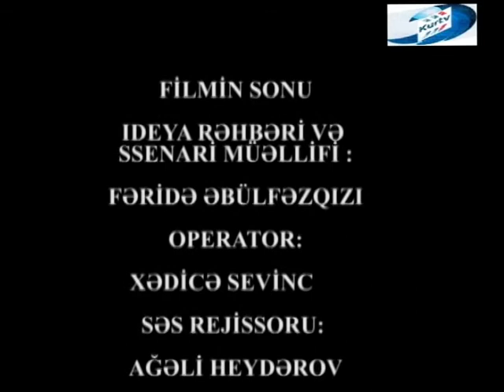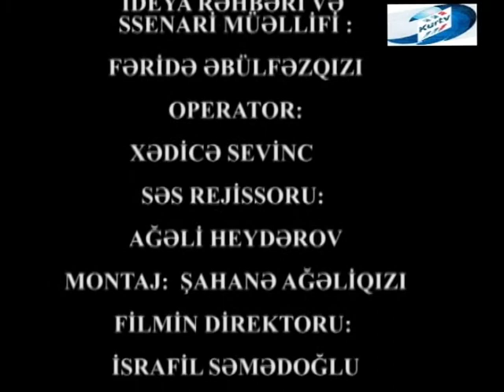Gəncə şəhəri 29 № li məktəbin məzunnları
Gəncə şəhəri 29 № li məktəbin məzunnları  50 ildən sonra görüşdülər. Məktəbdə oxuduqları illərdə taddaqalan xoş xatirələri  yenidən yada saldılar.